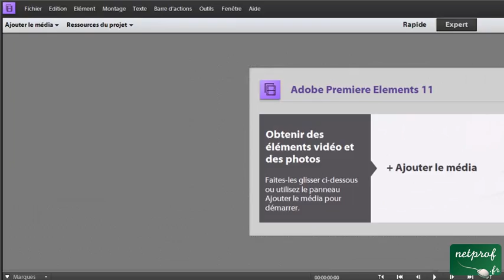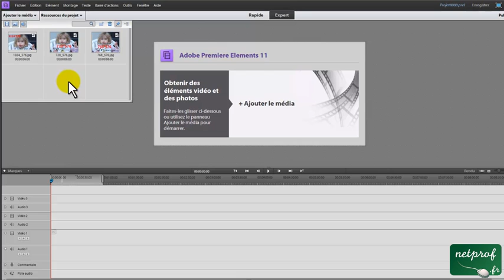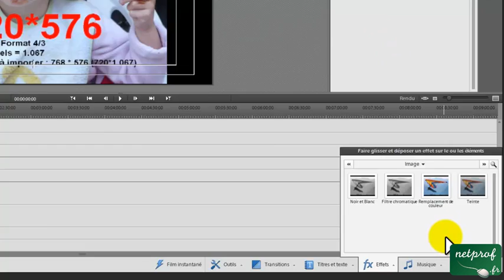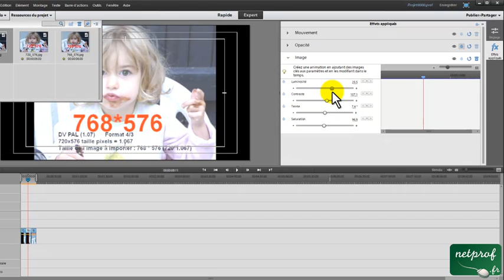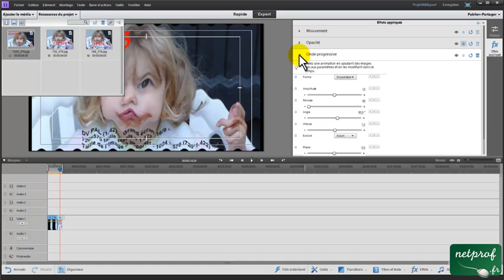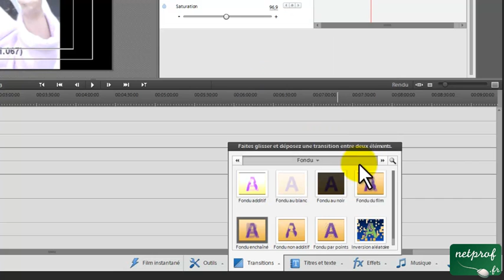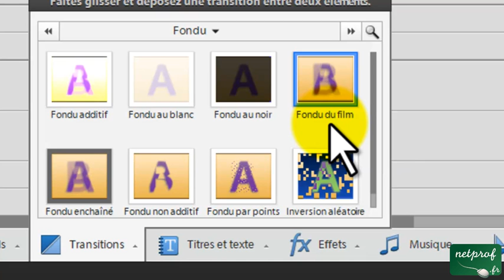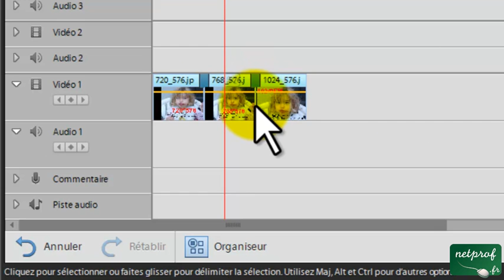Les effets et les transitions